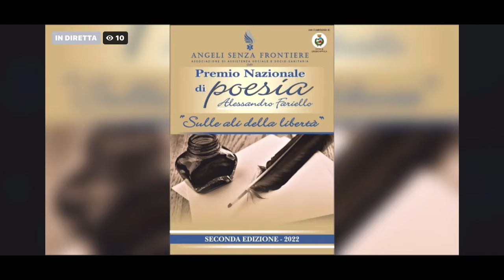intervista RTC Quarta rete 21 maggio 2022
si parla del premio nazionale di poesia Alessandro Fariello 2 edizione